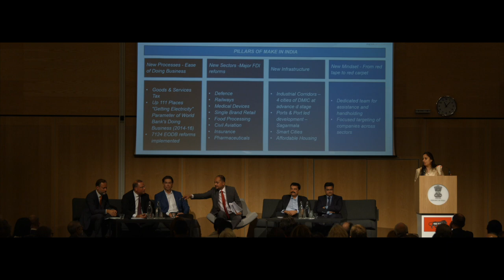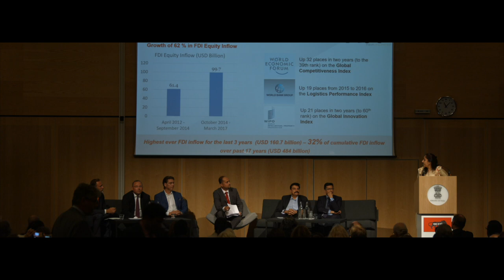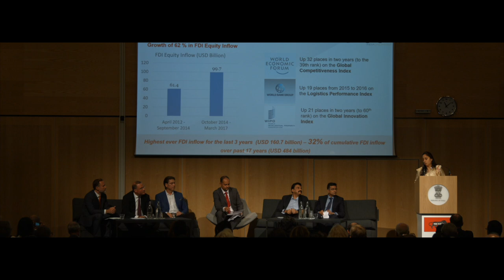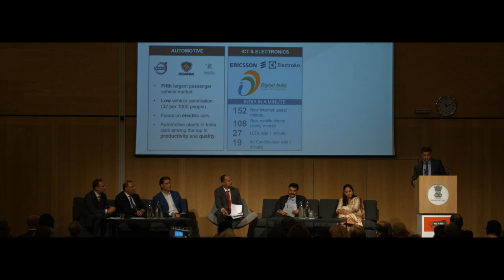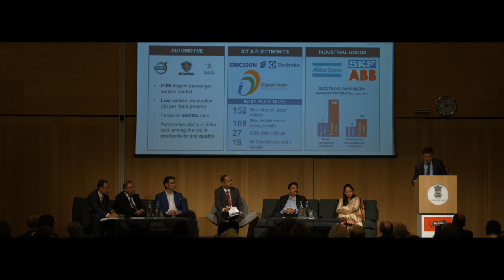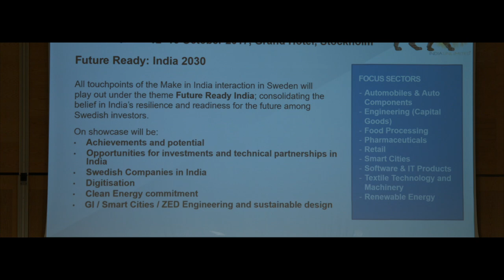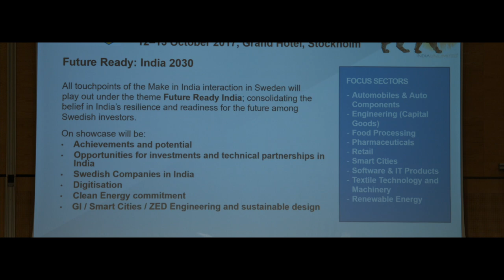REIMAGINING INDIA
Rituparna Bhuyan | Asst Editor,CNBC India ( Moderator)
Mats Agrevi | CEO,Combient
Håkan Buskhe | CEO,Saab AB
Frederik Fexe | Deputy CEO,Business Sweden
Pankaj Srivastava | CMD,Air India